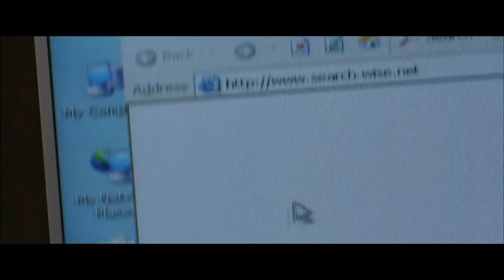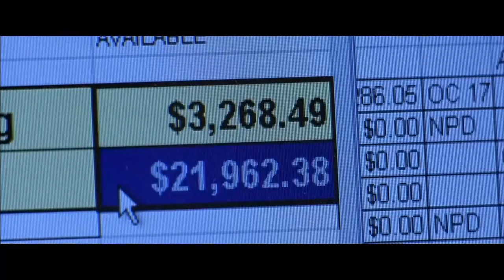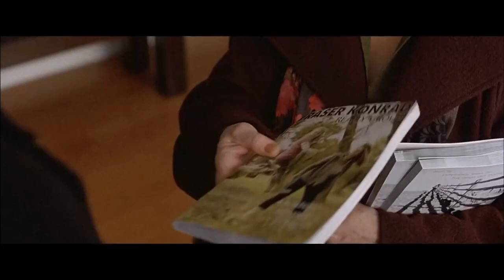Derailed 2005 Thriller Twist Hollywood Movie Explained In Hindi